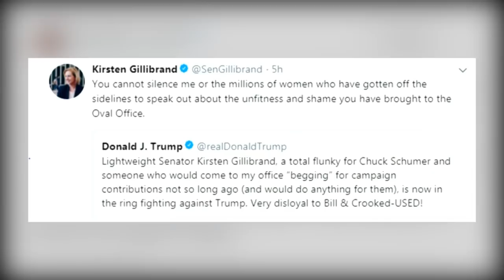_今日美国_狠批特朗普 不够资格洗厕所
美国总统特朗普又陷入是非泥沼中。随着他批评民主党参议员吉利布兰德为了争取政治献金什么都肯做，甚至出卖肉身的恶劣评论之后，美国发行量最高的报章《今日美国》星期三，也不寻常地发表了一篇抨击特朗普的社论，文章中狠狠地指责特朗普不够资格洗刷奥巴马图书馆的厕所，也不配给小布什擦鞋。

民主党参议员 吉利布兰德：”这是一种性别歧视，试图压抑我的声音，我不会在这个问题上保持沉默，无论是站在总统身边的女人，或是数以百万计妇女也会站出来，反对他们不同意的政策。“